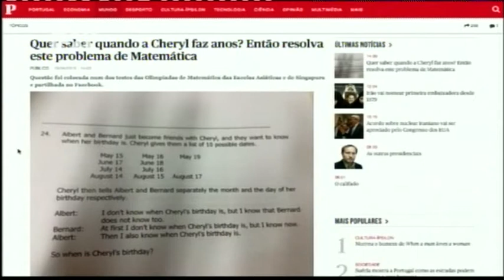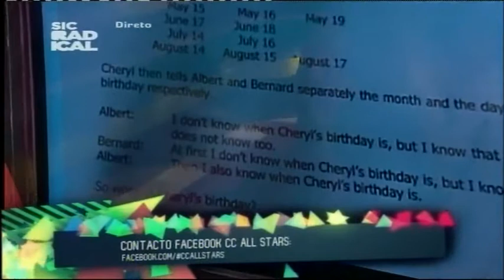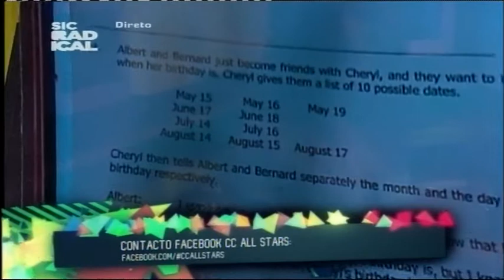15 04 15 Abertura